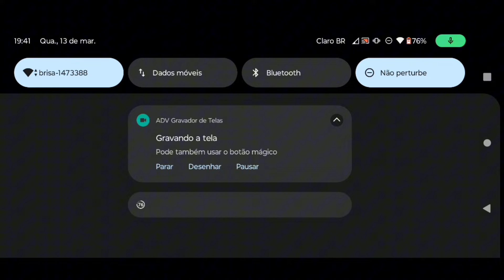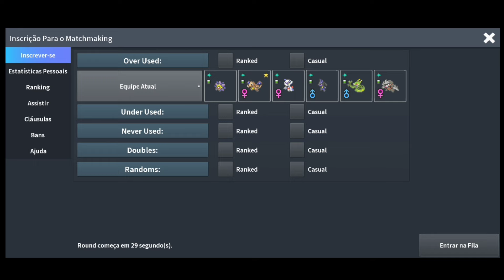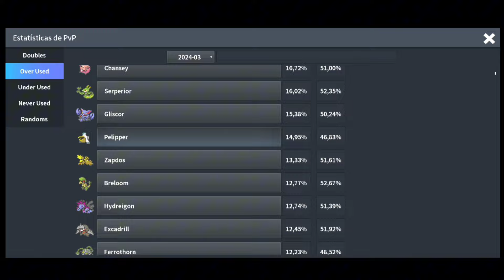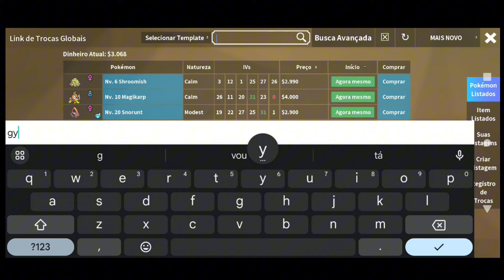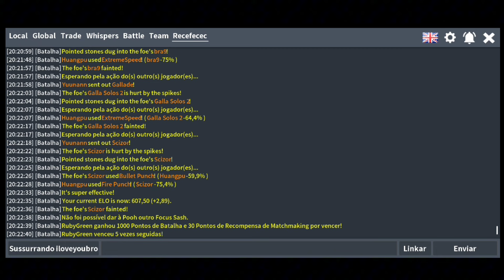AGORA SIM! 😎 Do ZERO ao VETERANO INVICTO - PokeMMO PVP OU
Do ZERO ao VETERANO INVICTO! Desafio no PokeMMO PvP OU
Salve rapaziada!
Hoje estou aqui para mais um vídeo e no vídeo de hoje eu junto com vocês, eu jogo ranked OU e início um DESAFIO! de ir do ZERO até VETERANO INVICTO! EP 3

                 Minissérie - Temporada 15

EP 3 - 21/03/2024: Você está aqui!
                Gravador e Editor.

           Outros Vídeos de PokeMMO

                    Minutagem

00:00 - Introdução
01:58 - Primeira batalha
11:19 - Segunda batalha
19:58 - Terceira batalha
33:20 - Quarta batalha
40:40 - Quinta batalha
44:40 - Sexta batalha
55:10 - Última batalha
1:03:37 - Encerramento

2500❌
3000❌
4000❌
5000❌
10.000❌

Tags Ignore